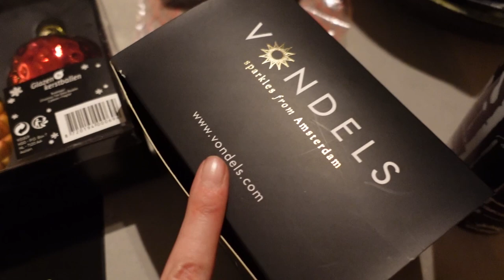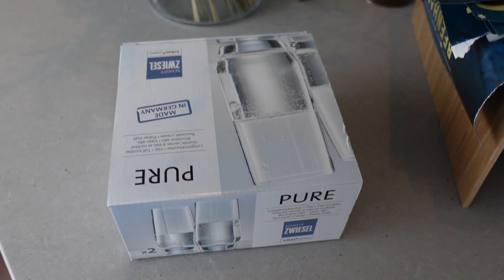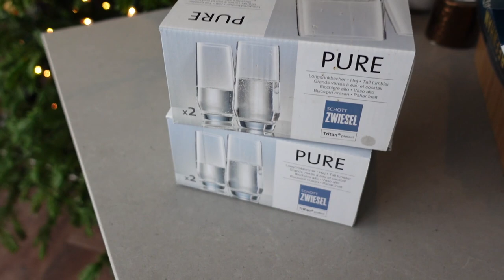NAGEL IN HET DEEG 🤢 | & Weer babynieuws! | VLOGMAS #7 2020 🎄 | MATHIA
Kerstvlog nummertje 7 staat online. In deze video ga ik een kerstkrans maken met mijn schoonzus!! En heb ik een poging gedaan met koekjes bakken. Dit is enorm leuk om vast te leggen als een video dagboek om later terug te kijken & ik ben blij dat ik dit met jullie kan delen ♥

⇢ Deze video bevat geen gekregen producten en geen betaalde samenwerking. Deze vermelding is onderdeel van de Social Code: YouTube. Voor meer informatie over deze richtlijnen, ga naar